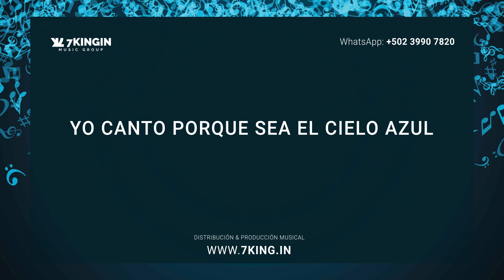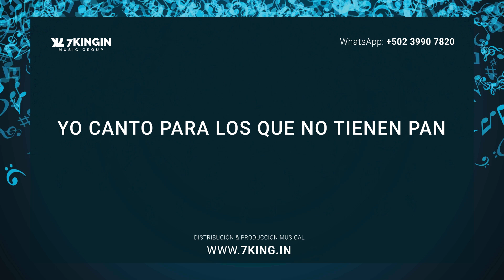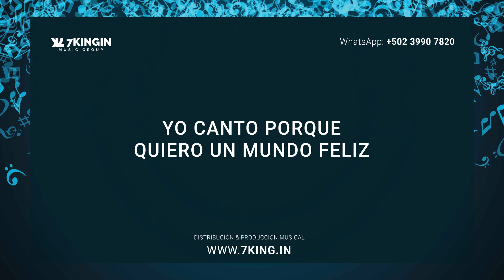Que Canten Los Niños - Sherlyn Rosario (Letras Oficiales)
CONTRATACIONES:
- Reserva tu videoclip o filmación de tu boda